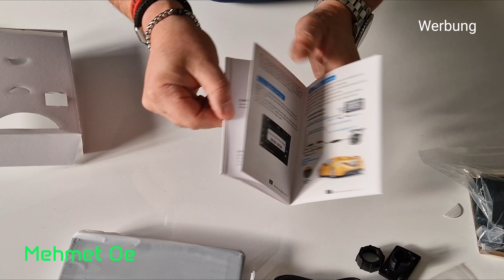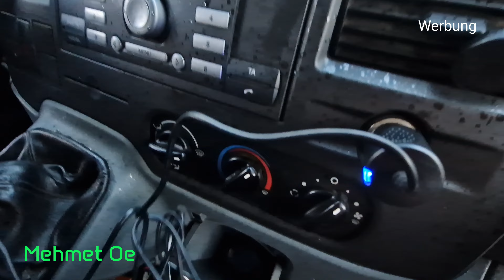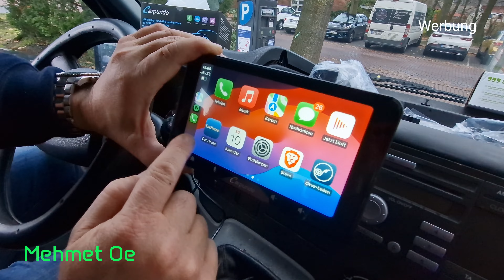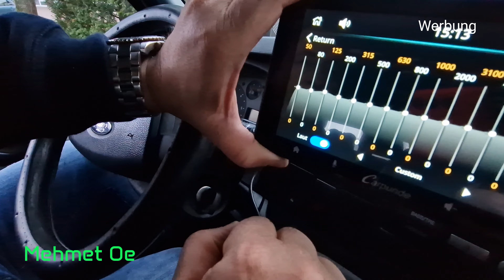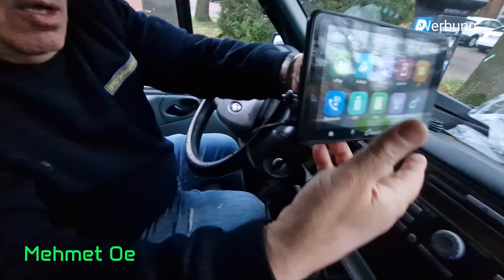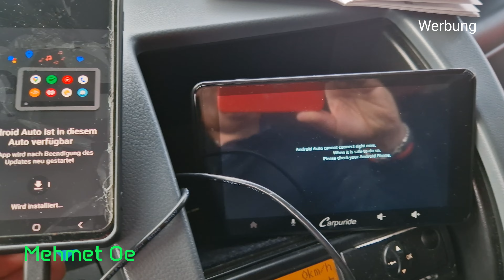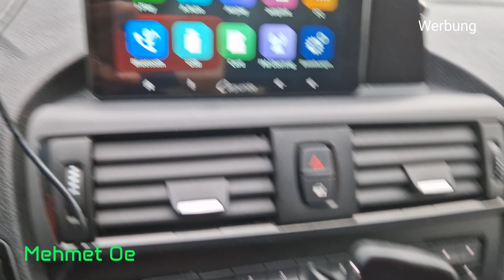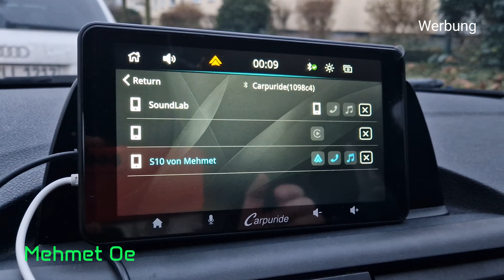Vorstellung Neuestes Carpuride W708 Review Deutsch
Hallo Leute hier ein weiteres Interresantes Produkt für euch das  7 Zoll Display Carporide Car Play mit Ios und Android
Oder diesen Link bei Amazon

Hier einige Details von dem Gerät
Apple Carplay & Android Auto】Das carplay display unterstützt Wireless/Wired Carplay, Android Auto, Airplay Mirror Link und Wired Autolink verschiedene Verbindungsmöglichkeiten, Sie können drahtlos auf Musik, GPS Navigation, Siri zur Sprachsteuerung aufrufen, Nachrichten und andere Funktionen Ihres Telefons zugreifen, während Sie sicher fahren
🚗【Sprachsteuerung】Eingebaut in IOS Carplay und Android Auto Funktionen, Nach dem Anschließen unter Verwendung von Siri oder Google Assistant zur Sprachsteuerung aufrufen. Darüber hinaus unterstützt es das Bluetooth-Freisprechen, sodass Sie Anrufe ohne Ablenkung entgegennehmen können, ohne Ihr Telefon die ganze Zeit halten zu müssen
🚗【Android/IOS Mirror Link】 Dieses Autoradio mit vollem Touchscreen kompatibel mit iOS-Telefonen Mirror Link und Wired AutoLink (Android 11 und höher). 7-Zoll-HD-IPS-Touch-Panel Synchronisieren Sie Ihre Filme, Karten, 1024 * 600 bietet Ihnen eine reaktionsschnelle und klare Anzeige, das Ihre Reise sicherer und angenehmer macht
🚗【Drei Arten zu klingen】1.Lokaler Lautsprecher 8Ω 2W (mit Stereowiedergabe); 2. AUX : Verwenden Sie das AUX- Kabel, um das Auto und das Autoradio zu verbinden, es kann uber den lokalen L autsprecher des Autos wiedergegeben werden; 3. FM-Transmitter: Wenn Sie auf einem Radiokanal ohne Programm und kostenlosen Kanal einstellen, wird der Ton über das Autoradio wiedergegeben
🚗【Anwendbar für fast alle verschiedenen Autotypen】 dieses nicht eingebetteten android autoradio 12-24V 2.5A. Es können sowohl Autos als auch Lastwagen verwendet werden. Das Autoradio mit Bildschirm ist für die meisten Kraftfahrzeuge geeignet, wie PKW, LKW, Pickups, Transporter, Busse, ect.